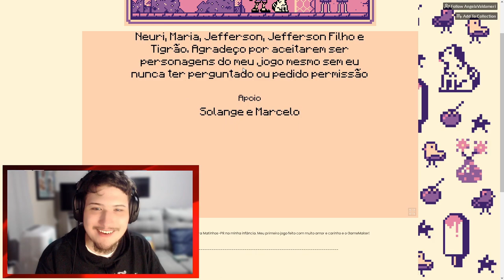LEANDRINHOO JOGANDO CAIOBÁ, O JOGO MAIS BRASILEIRO QUE EU CONHEÇO